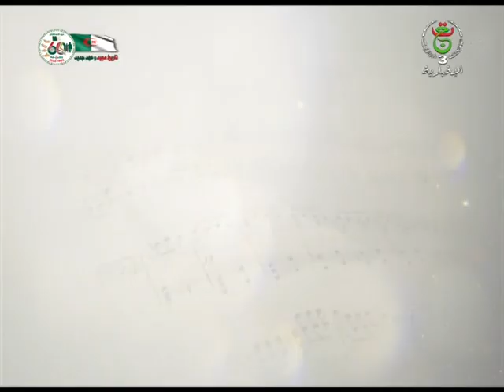إضاءات ثقافية | 11-11-2022